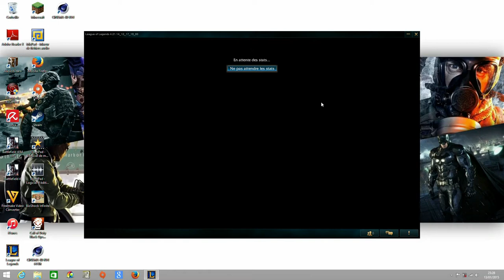League Of Legends / La menace du noob / Ep1 avec Lux